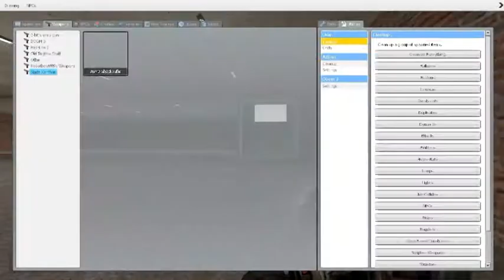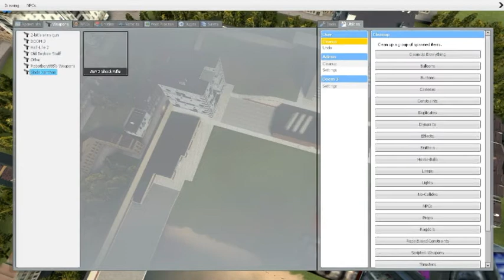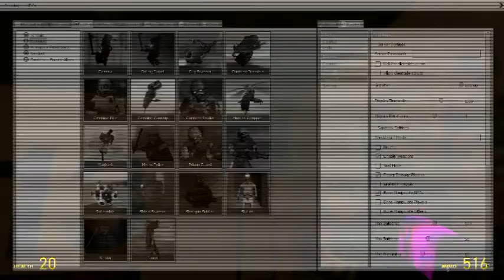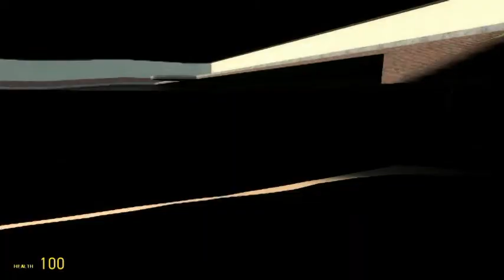DEATHMATCH TRAP EDITION w/SuperAwesomeSauce || Garry's Mod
SuperAwesomeSauce and I head to Construct to have a good ol' fashioned deathmatch with a slight twist...